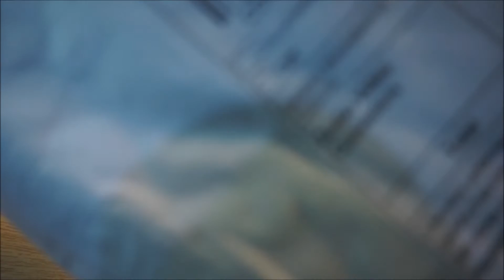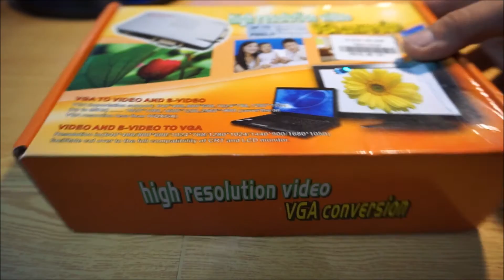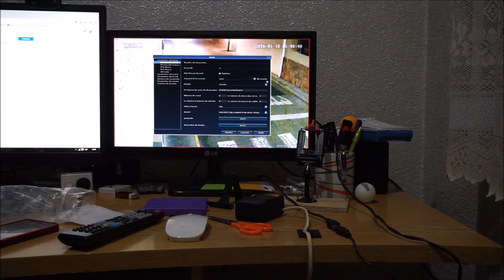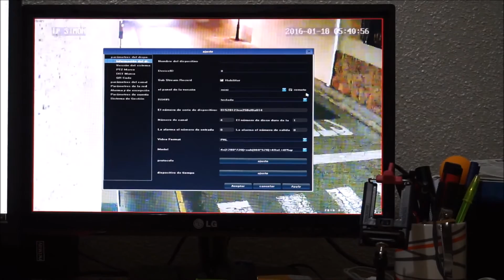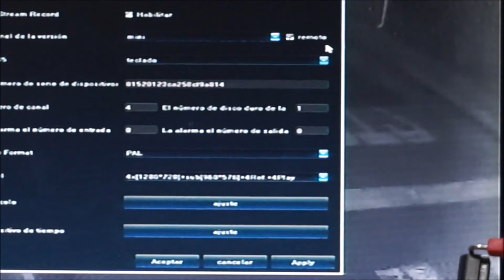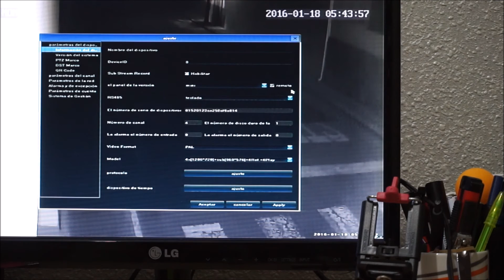Conversor de VGA a AV o compuesto /VGA to AV Converter Audio Video Adapter for Computer Protector